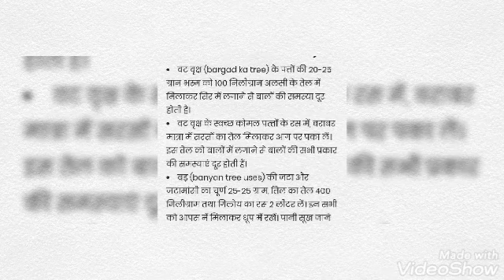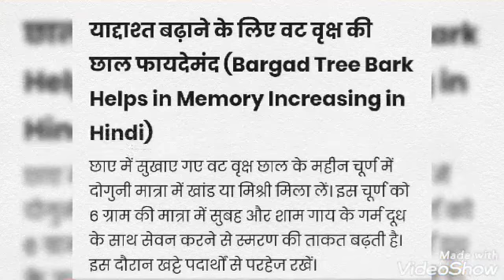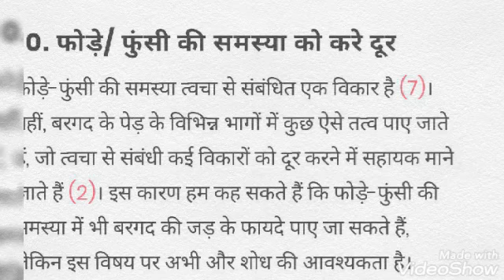bargad ka fayda🌳🌳🌳🌳